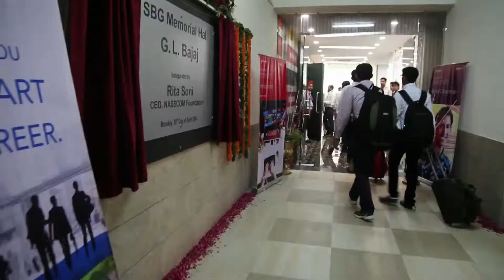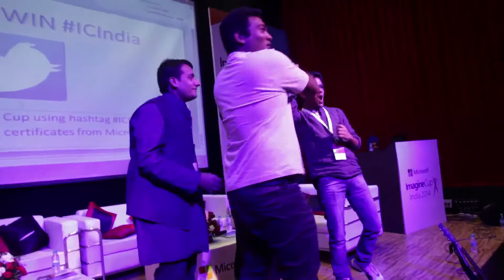Microsoft Imagine Cup National Final 2014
Microsoft Imagine Cup National Final 2014 @ G L Bajaj , Greater Noida